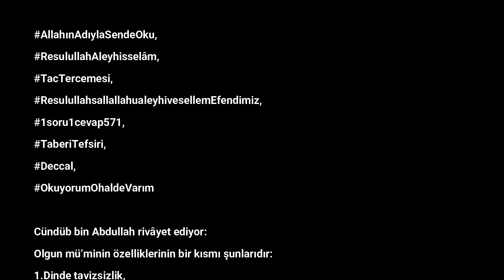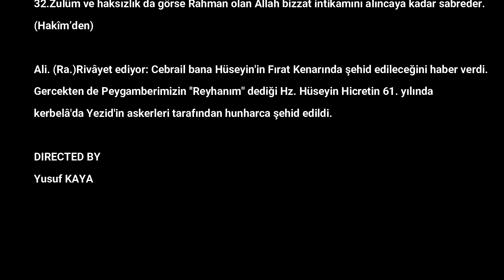Kıyamet Alametleri . Deccal . (Mehdi Halife Radıyallahu anh) 3 Nisan 2021 & 21 Şaban 1442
Cündüb bin Abdullah rivâyet ediyor:
Olgun mü’minin özelliklerinin bir kısmı şunlarıdır:
1.Dinde tavizsizlik,
2.Yumuşaklıkta tedbirlilik,
3.İmanda kesinliğe ulaşmak,
4.İlimde aç gözlü olmak,
5.Yürekte şefkat,
6.Âlim olmakla birlikte yumuşak huylu olmak,
7.Fakirlikte sabır,
8.Tamahkârlıktan sakınmak,
9.Helâl kazanç,
10.İstikamet üzere iyilik,
11.Doğru yolda gayret,
12.Nefsânı isteklerini dizginlemek,
13.Bitkin düşene merhamet,
14.Allah’ın mü’min kulu, kızdığına zulmetmez.
15.Sevdiği kişi için günaha girmez.
16.Kendisine emânet edilen şeyi zâyi etmez.
17.Hased etmez.
18.Başkasının şerefini lekelemez.
19.Sövüp saymaz.
20.Şâhidi bulunmazsa da üzerindeki hakkı itiraf eder.
21.Başkasına kötü lakap takmaz.
22.Namazda huşû sahibidir.
23.Zekâtını âcilen verir.
24.Sarsıcı olaylarda metânetini kaybetmez.
25.Bollukta çok şükreder.
26.Sahip olduklarına kanaat eder.
27.Kendisine âit olmayan şeyi ‘’Benimdir’’ diye iddia etmez.
28.Başkalarının kusurlarını biriktirip intikam alma yoluna gitmez.
29.Yapmak istediği bir işe cimrilik mâni olmaz.
30.Öğrenmek için insanlarla hâşir neşir olur.
31.Meseleleri kavramak için insanlarla konuşur.
32.Zulüm ve haksızlık da görse Rahman olan Allah bizzat intikamını alıncaya kadar sabreder.
(Hakîm’den)

DIRECTED BY
Yusuf KAYA